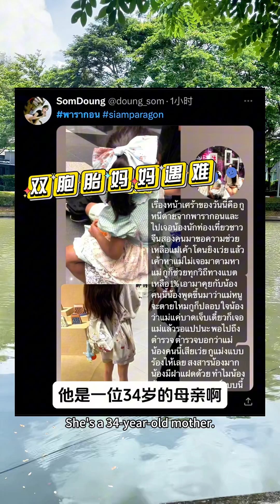我的妈妈会死吗？中国双胞胎妈妈满身血渍…其母亲已中弹身亡！泰国暹罗百丽宫枪击案后续❗❗❗新增3名嫌疑人，已有2名被捕~